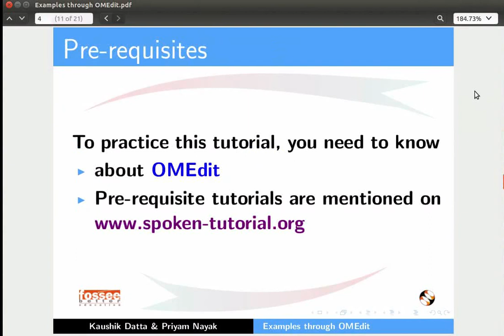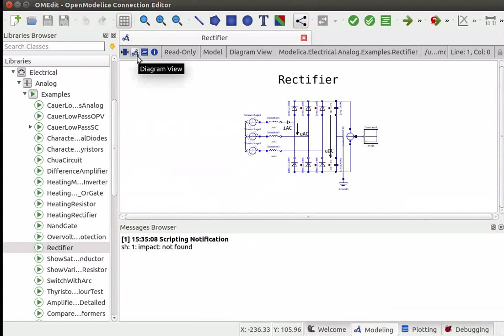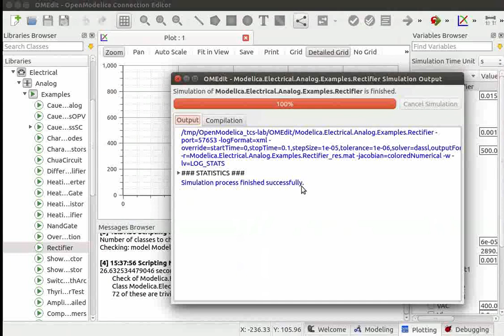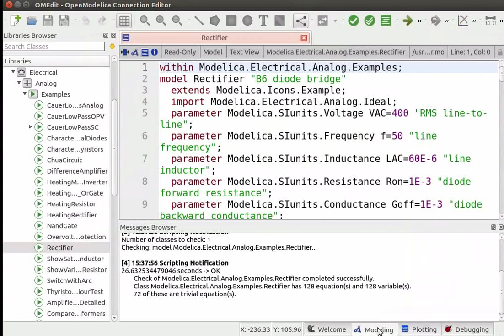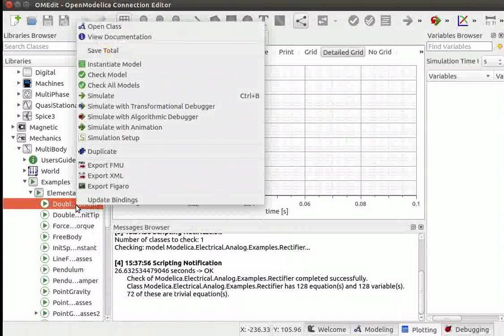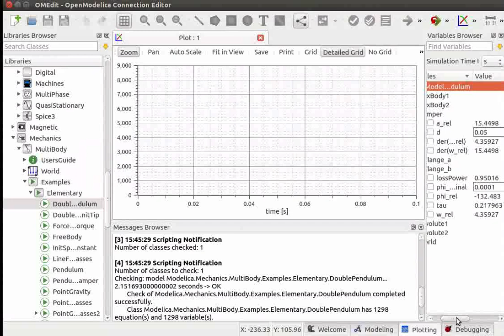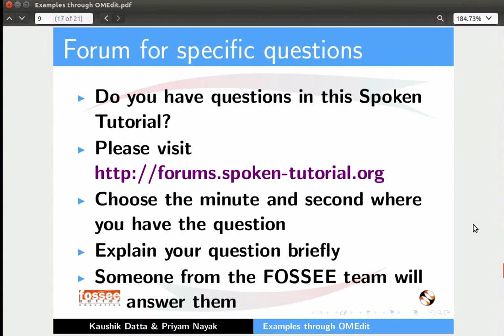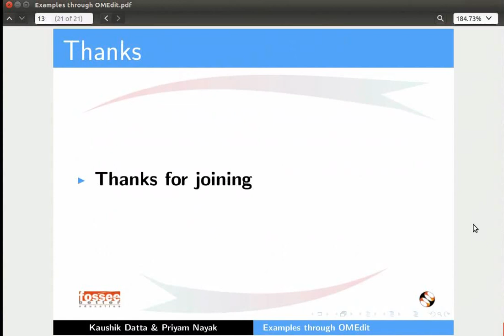Examples through OMEdit - Gujarati